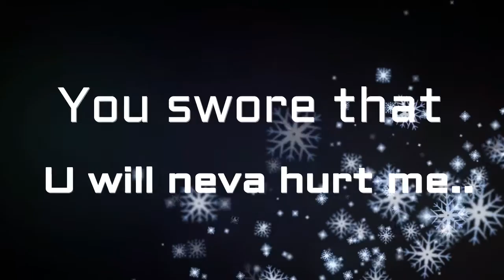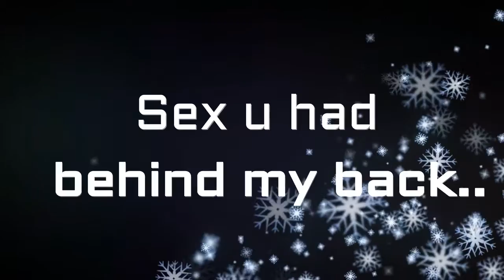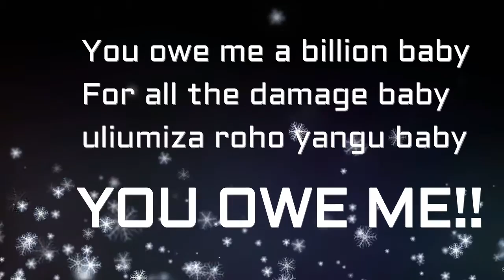"ÄMAPIANO"⎮AFRO HOUSE⎮ VIDEO 2022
Produced by Gulf Omollo @GulfMusic Records video shot and directed by Gulf Omollo